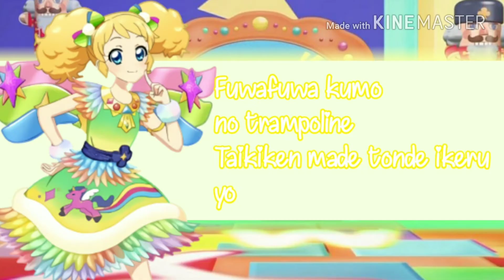Magical Time - Full + Lyrics (Kii Saegusa)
Legit I got obsessed after I heard Carisa and Pancake do a cover of this together xD

This was requested by Sakura Kitaoji

Ignore the moving slides..

Thanks to Dolly Devil for Kii's fullbody